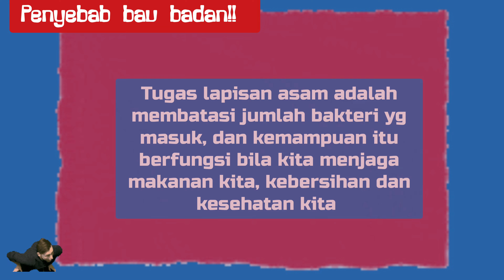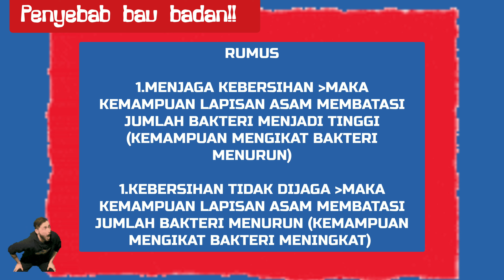PENYEBAB BAU BADAN‼️daunbeluntas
Bau ga badannya? Simple sebenernya penyebabnya, tapi jadi rumit kalau sama kita ga diperhatikan
Simak video nya ya, semoga bermanfaat..